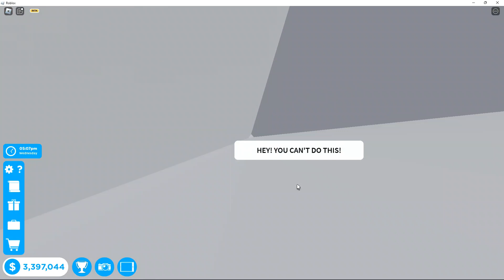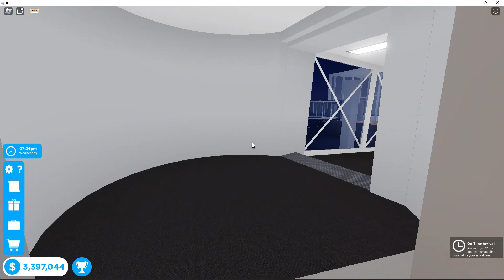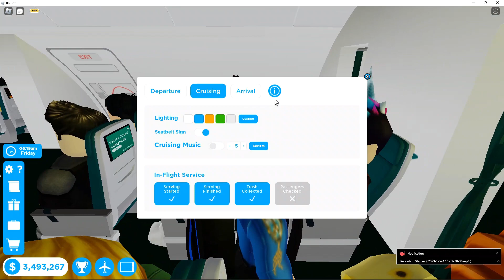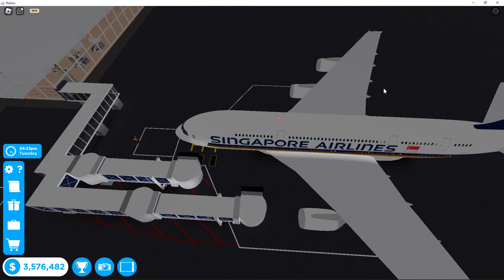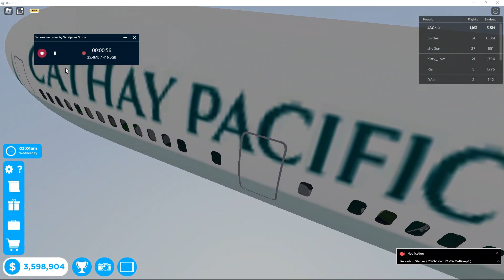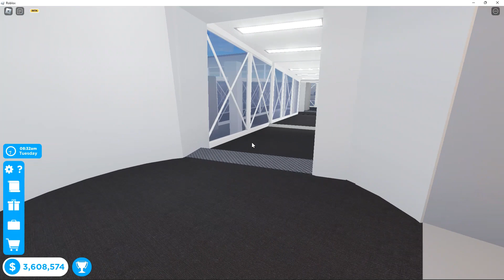New Aircraft Disruptions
*NO* disliking my video because it's negative and hurtful. *STOP* disliking